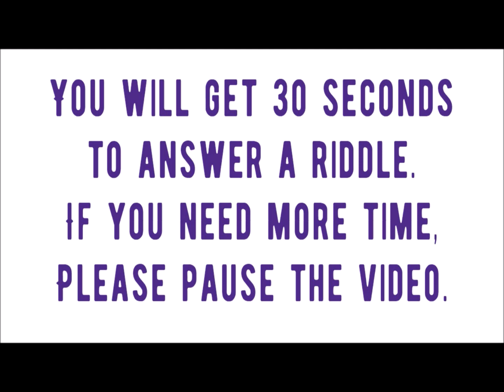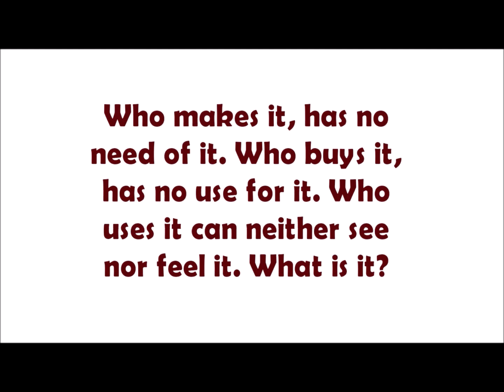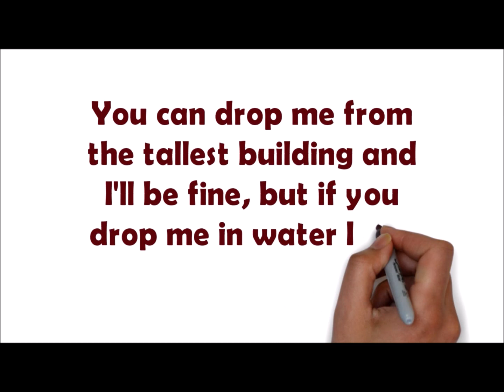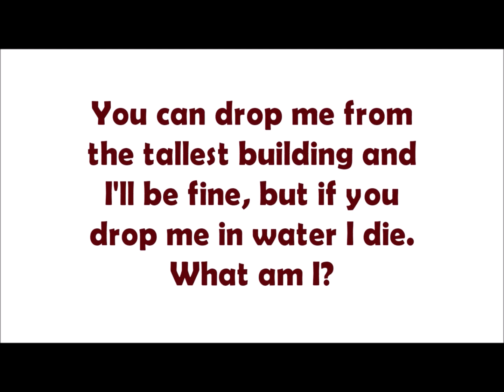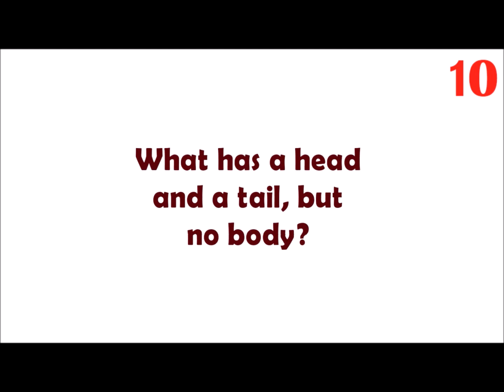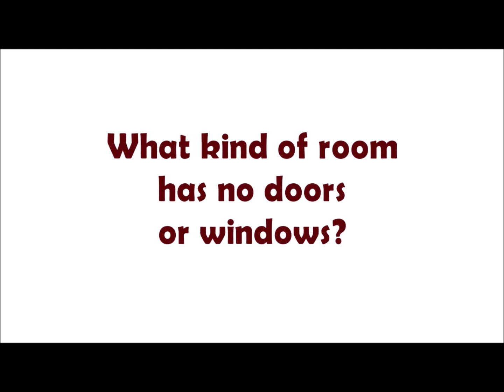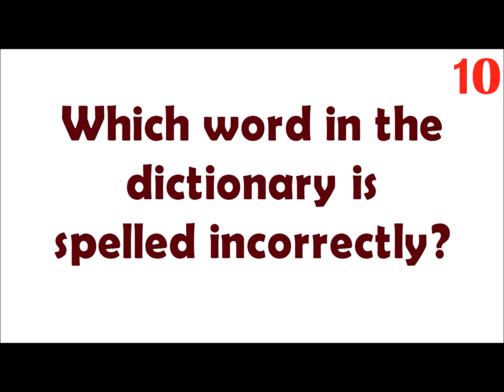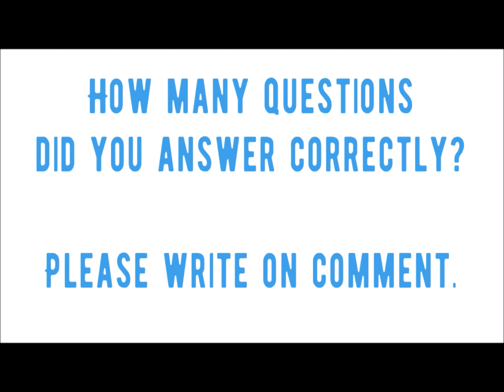KEEP YOUR BRAIN FIT WITH THESE 5 COOL RIDDLES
See the riddles answers below:
Who makes it, has no need of it.
Who buys it, has no use for it.
Who uses it can neither see nor feel it.

You can drop me from the tallest building and I'll be fine, but if you drop me in water I die. What am I?

What has a head and a tail, but no body?

What kind of room has no doors or windows?

Which word in the dictionary is spelled incorrectly?